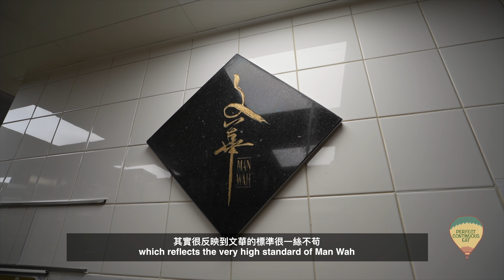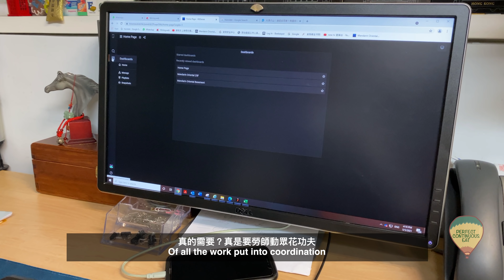【入得廚房🍽️】首度直擊文華廳廚房重地！｜廳面氣派典雅 廚房一絲不苟｜留住失傳功夫菜 發揚粵菜原味｜必試懷舊手工名菜鴨腳包、太史戈渣｜Kitchen Tour of Mandarin Oriental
今次應該是文華東方酒店破天荒首次大公開翻新過後的文華廳廚房環境，實在令我這個有幸見證的忠實粉絲受竉若驚😳看罷，只能再次拜服於文華由上而下、由裏至外的一絲不苟！

我很欣慰見到香港有不少星級中菜廳好肯耗費心神去鑽研如何保留粵菜的精粹：嘗食材的原味，絕不是單純指把食材白焯後的味味，而應是要思考如何用其他食材配搭，去將主角的味道特點催谷提升到一個新的層次。

我覺得如果想要做到保持傳統而又不失創新，這既是一項無終點可言的挑戰，也是一門無止境的學問。要守住一些坊間已經好少見的菜式，但又要加一點創新元素，令這些快要被遺忘的菜式能夠以更加切合現代人口味的形式保存下來，讓我們這一代都還感受到瀕臨失傳的味道，就是呢些大師傅們所肩負起的責任。新派中菜不代表要摒棄傳統，新派中菜更加應該要做到承前啓後的效果！

各位Fan of M.O，有你著數😎全新餐飲禮遇，埋嚟睇睇！👇🏻

腳架：
Peak Design